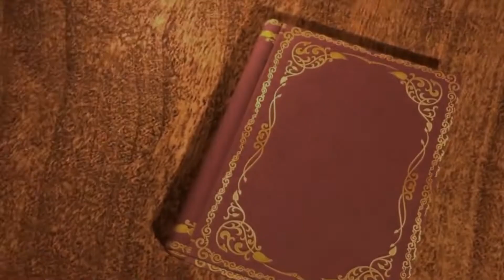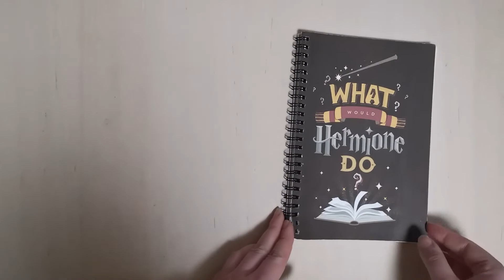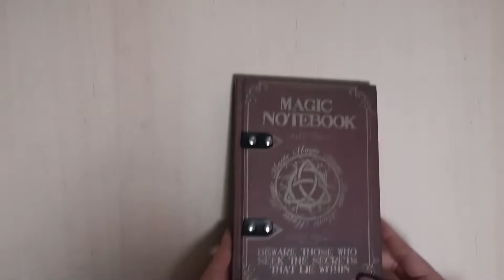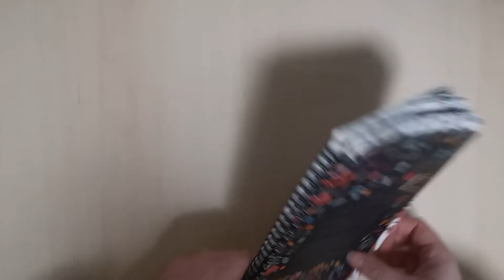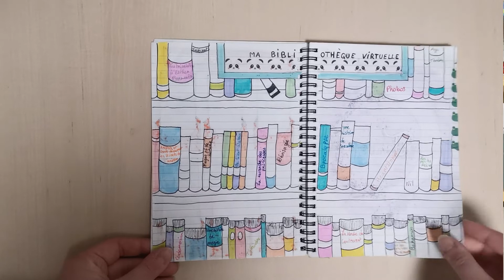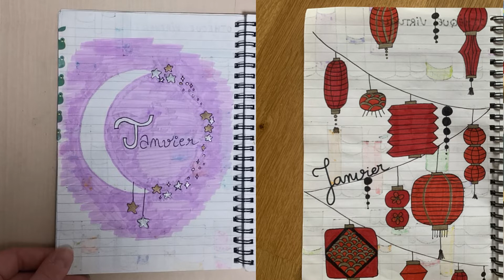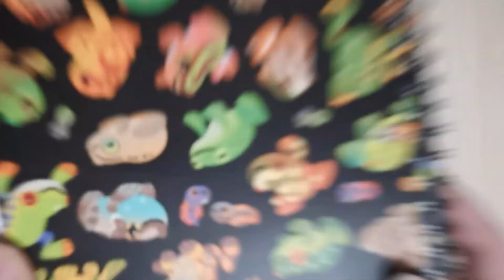J'ai dessiné un carnet de A à Z ! Mes carnets de lecture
Booktubeur.se.s dont on parle :
- Pauline de la chaine @patatras_
- Margaud de la chaine @MargaudLiseuse
- Margaux de @Lesastucesdemargauxofficiel
- Amanda de @amandarachlee